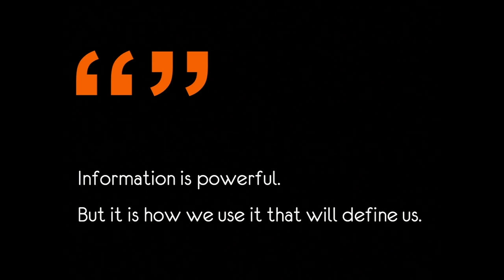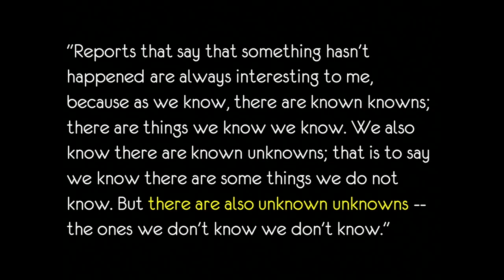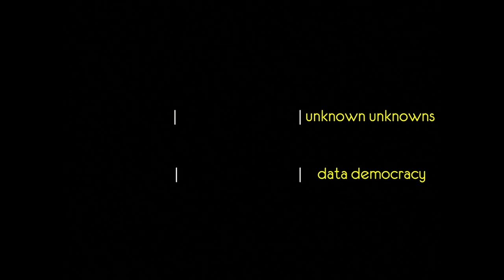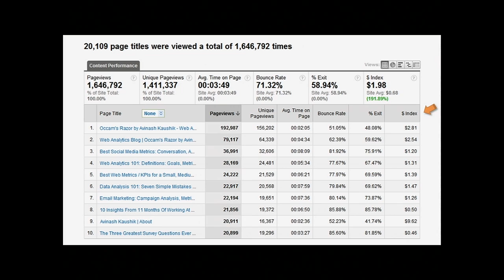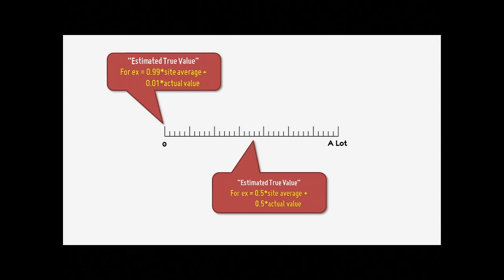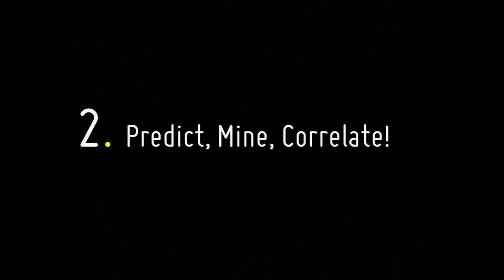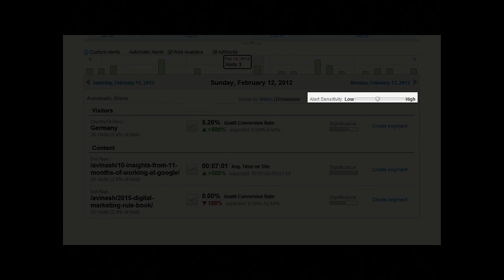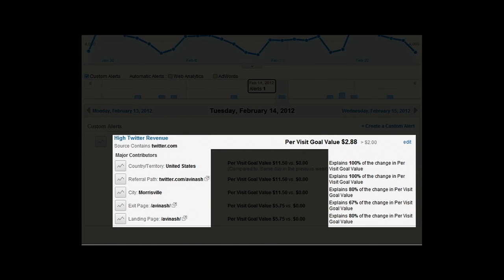Strata 2012: Avinash Kaushik, "A Big Data Imperative: Driving Big Action"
So you've hoarded the world's data within your enterprise. Now what? Author and digital marketing evangelist Avinash Kaushik shares lessons from the nascent world of Web Analytics on how multiplicity, scale and outsourcing powers a data democracy, and how that in turn drives business action.

Avinash Kaushik

Market Motive

Avinash Kaushik is the co-Founder of Market Motive Inc and the Digital Marketing Evangelist for Google. His prior professional experience includes key roles at Intuit, DirecTV, Silicon Graphics in the US & DHL in Saudi Arabia.

Through his blog, Occam's Razor, and his best selling books, Web Analytics: An Hour A Day and Web Analytics 2.0, Avinash has become recognized as an authoritative voice on how marketers, executives teams and industry leaders can leverage data to fundamentally reinvent their digital existence.

Avinash puts a common sense framework around the often frenetic world of web analytics and combines that with the philosophy that investing in talented analysts is the key to long-term success. He passionately advocates customer centricity and leveraging bleeding edge competitive intelligence techniques.

Avinash has received rave reviews for bringing his energetic, inspiring, and practical insights to companies like Unilever, Dell, Time Warner, Vanguard, Porsche, and IBM. He has delivered keynotes at a variety of global conferences, including Ad-Tech, Monaco Media Forum, Search Engine Strategies, JMP Innovators' Summit, The Art of Marketing and Web 2.0.

Acting on his passion for teaching Avinash has lectured at major universities such as Stanford University, University of Virginia, University of California -- Los Angeles and University of Utah.

Avinash received the 2009 Statistical Advocate of the Year award from the American Statistical Association, and the 2011 Most Influential Industry Contributor award from the Web Analytics Association.